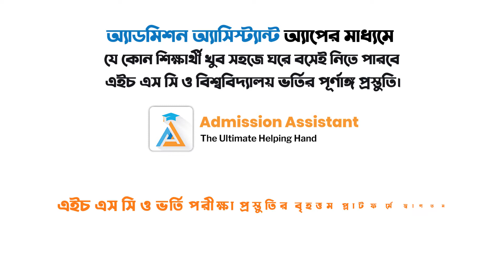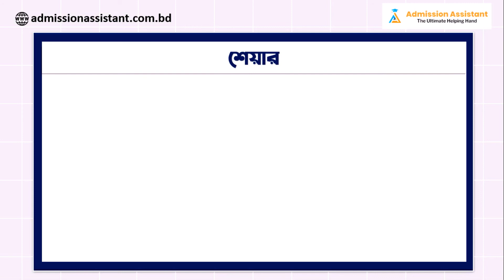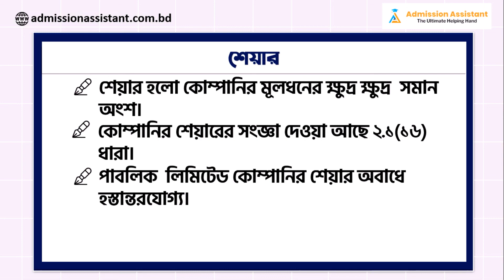কোম্পানি সংগঠন /যৌথ মূলধনী ব্যবসায় (২য় অংশ) || যৌথ মূলধনী ব্যবসায় (পঞ্চম অধ্যায়) || HSC || Admission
কোম্পানি সংগঠন / যৌথ মূলধনী ব্যবসায় (২য় অংশ) । পঞ্চম অধ্যায় । [HSC+Admission]

Chapters:
0:00 - Intro
4:38 - End